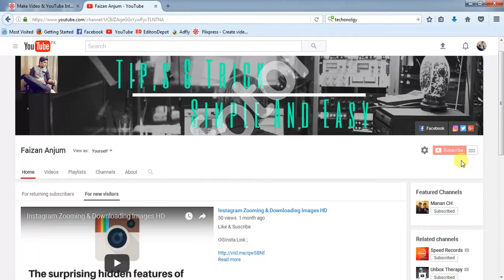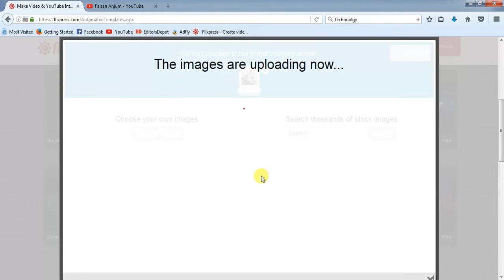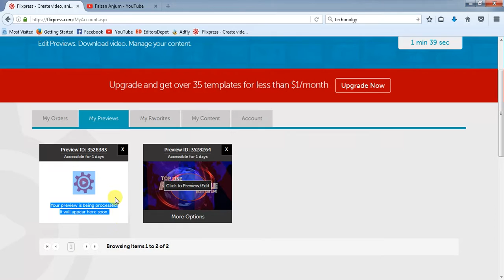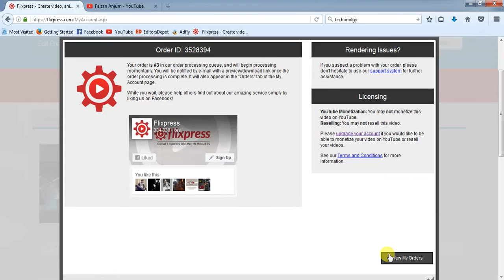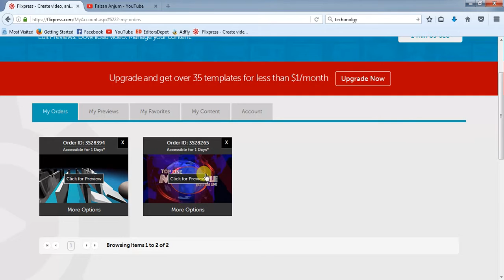Make Your Channle Intro For Free 2017 (urdu/Hindi)